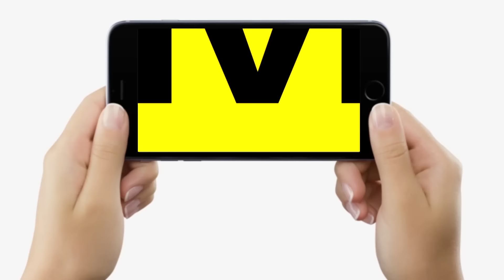Nitish Kumar ने किया निरीक्षण, Tejashwi Yadav अचानक RJD Office पहुंचे, Vijay Sinha भड़के,Leshi Singh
दिनभर बिहार में देखें, नीतीश कुमार ने किया निरीक्षण, अचानक RJD ऑफिस पहुंचे, भड़के विजय सिन्हा, सीढ़ी से गिरीं मंत्री लेसी सिंह, मर्डर.

Nitish Kumar ने किया निरीक्षण, Tejashwi Yadav अचानक RJD Office पहुंचे, Vijay Sinha भड़के,Leshi Singh... | Bihar News | Livecities